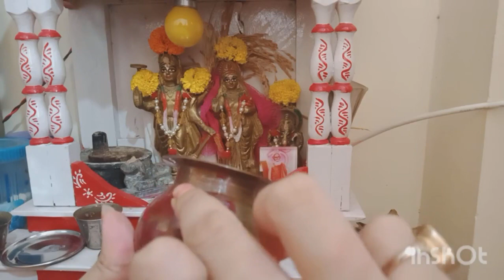তুষার আজ বানালো করমচার চাটনি // koromcha achar recipe